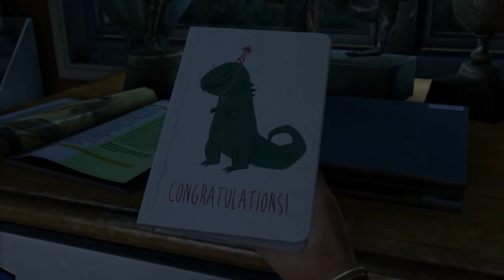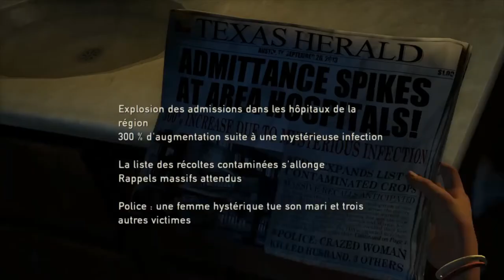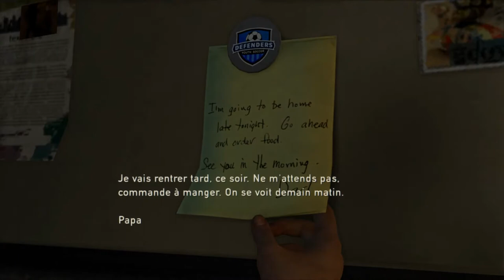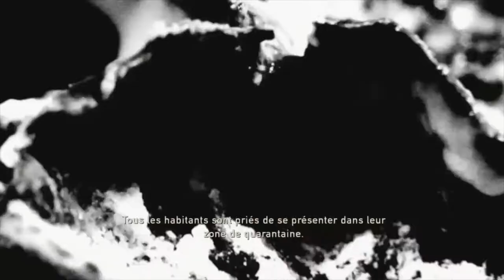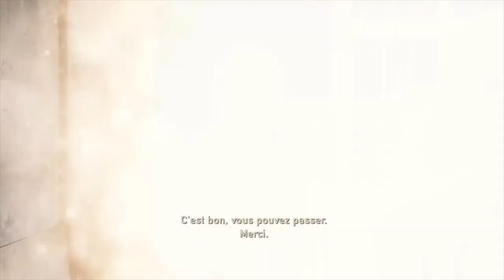THE LAST OF US REMASTERED Gameplay Walkthrough Part 1- Infected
The Last of Us Gameplay Walkthrough Part 1 includes Chapter 1 of the Story for Playstation 4 in HD. This The Last of Us Gameplay Walkthrough will also include a Review and the Ending